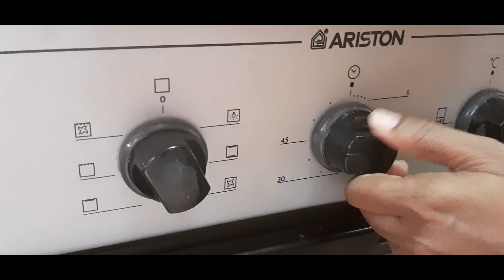No Icing. A tea time CHOCOLATE CAKE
8 OZ SR Flour
1 OZ Coco ( mix with 1/3 cup hot water) then chill
9 OZ sugar
9 OZ butter
5 eggs (gred A)
A pinch of salt
2 tbsp milk
1 tsp vanilla essence
1 tsp glycerine
1 tsp baking powder